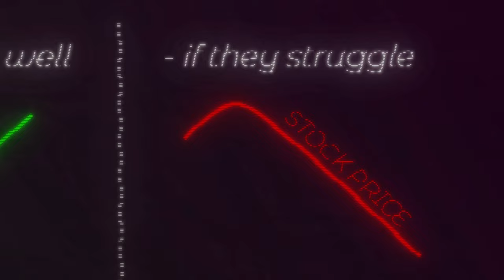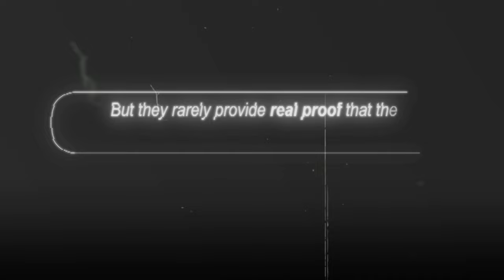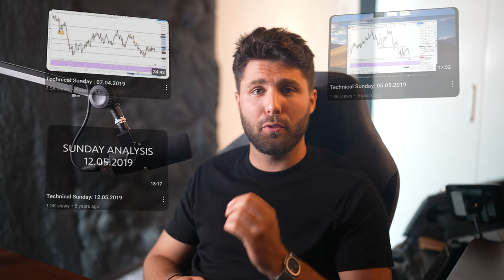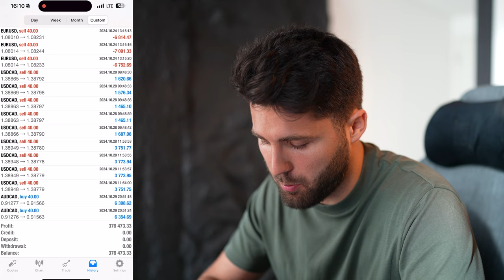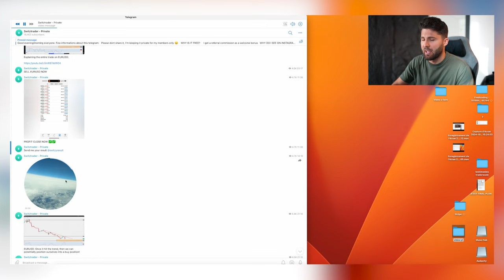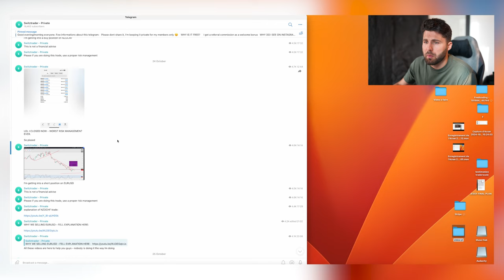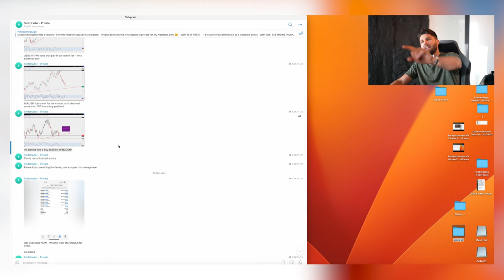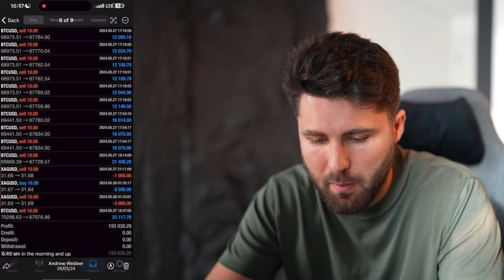How The Forex Market Ruined Me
In this video, I share my experience and impressive results with copy trading. I'll walk you through step by step how I optimized my strategy, selected the right traders to copy, and managed to earn $376,733 in just one month.

📈 If you're curious about how copy trading can transform your investment approach or you're looking to diversify your passive income, this video is for you!

Hopefully, it will inspire you. The goal is to show you the journey, not only the outcome 💸